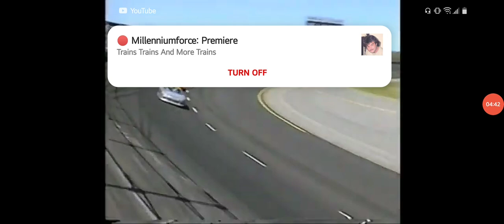All Iroc Checkers And Wreckers From 1995 Race #2 At Darlington International Raceway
All International Race Of Champions Checkers And Wreckers From 1995 Race #2 At Darlington International Raceway In Darlington South Carolina